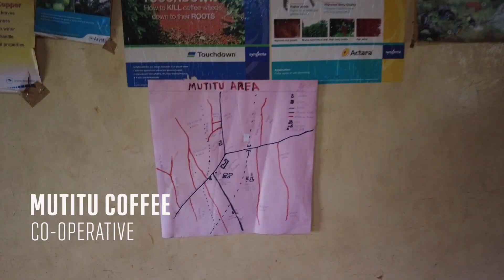COFFEE FARM VISIT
Join us as we visit some of our partnered smallholder coffee farmers in Kenya. Our coffee is majorly sourced from Kenya's keystone coffee growing areas of altitude ranging between 1,600m and 2500m above sea level.
High altitudes come with high-quality coffee which tends to have more complex flavor notes (flavors of fruits and berries) compared to coffee grown at lower altitudes. This guarantees our clients a satisfactory specialty coffee experience with each cup.